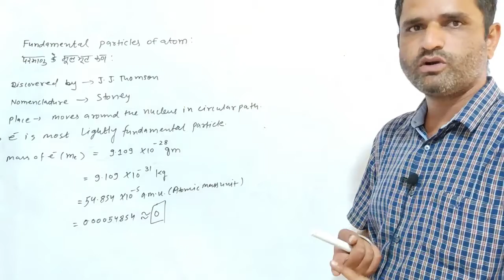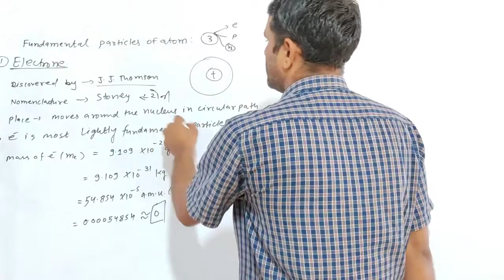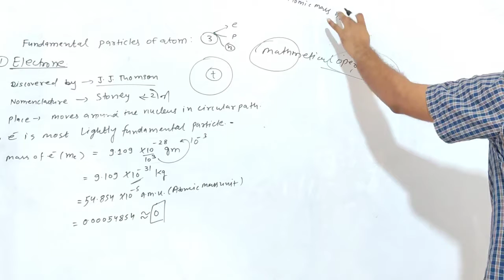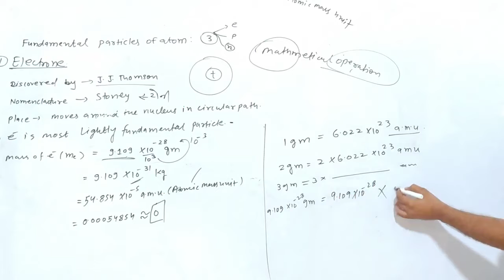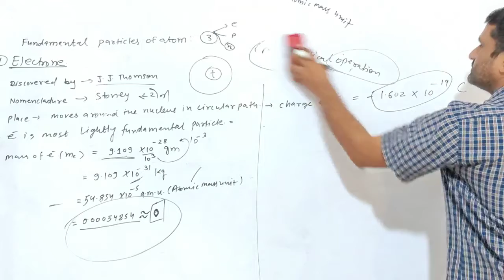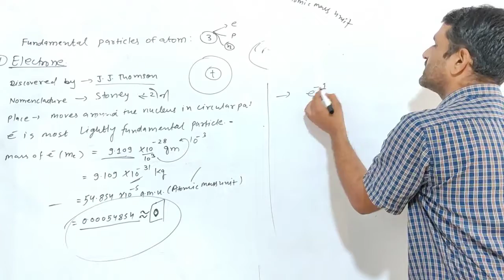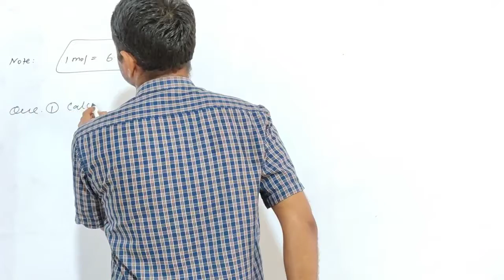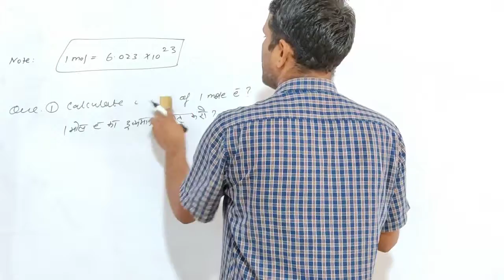20. Ch-1 Electron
20. Ch-1 Electron